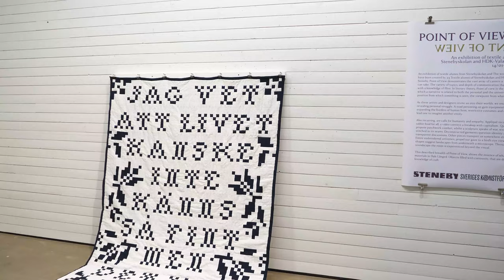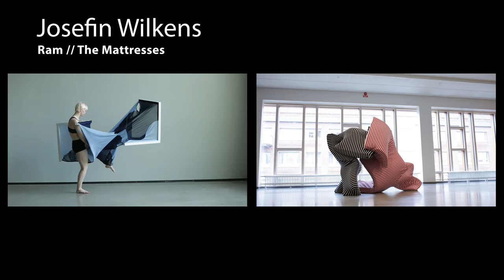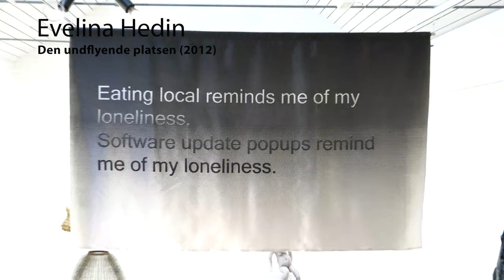Point of View – An exhibition of textile alumni from Stenebyskolan and HDK-Valand Steneby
Steneby Konsthall is proud to present ‘Point of View’, an exhibition of 23 textile alumni from HDK-Valand Steneby and Stenebyskolan. Nestled between textile prints and sculpture, are video works, paintings and sound installations that show the breadth of what working with fabric can be. These works use fibre to deal with, control, and measure their topics. At personal and universal scales, they invite us to their Point of View.